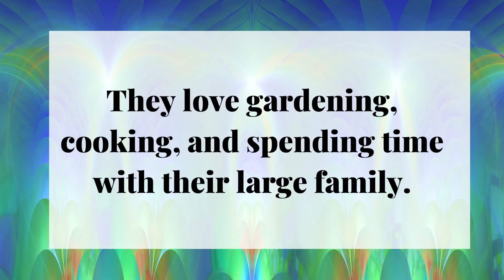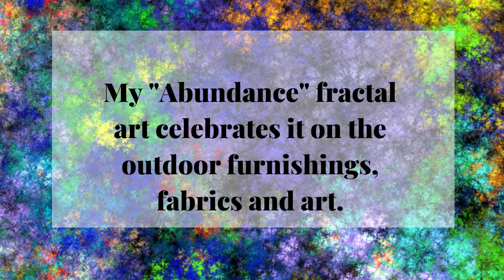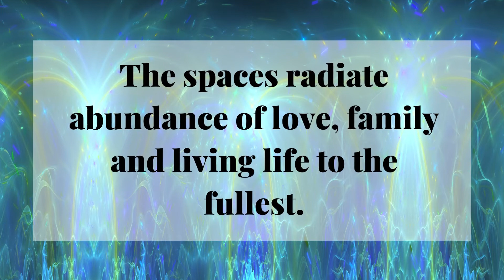Outdoor Living with Energy Art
Welcome to Saturday Night Live Art Shows.

In this show, I share an outdoor living space I designed for an older couple that loves gardening and entertaining their large multi-generational family.  This Edesign is one of the spaces I designed for the MyDoma Designer Virtual Home Tour Contest.

See how you can use energy art to create a beautiful space that reflects who you truly are.

The clients, the Jones’s, are an older couple aging in place in their home.
This outdoor living area highlights 2 of my fractal art pieces, "Abundance" and "Abundance #2" in the art, outdoor furnishings, and pillows.

Abundance comes like wildflowers when you are in alignment with who you truly are.  Wildflowers explode into your space with beautiful abandon without you controlling them.

The area provides space for gardening, cooking, and eating, places for adults to gather or have alone time, and kids and pets to play.

It expresses an abundance of joy, color, space for everything, and love.

Surround yourself with art that reminds you what is important and enhances the energy of your space. How do you feel in your space? Is it ALIGNED with who you truly are?

When your space is better, you are better. When you are better, the world is better. The world needs you.

Choose to create a space that is aligned with You. My unique Interior Design philosophy combines The ART of beauty The SCIENCE of color The ENERGY of well-being.

 Art + Science + Energy = Magic

Get an ALIGNED DESIGN Consultation for your home today.

Get an Aligned Design consultation which included an Interior Design, Color, and Energy consultation, and custom fractal art to tie it all together.

See the fractal art pieces in this video on my

See more of my fractal art for your home decor